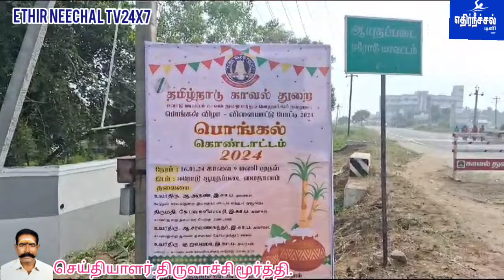ஈரோடு ! தைத்திருநாள் தைப்பொங்கல் திருவிழாவை முன்னிட்டு , தமிழ்நாடு காவல்துறை..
ஈரோடு  ! தைத்திருநாள் தைப்பொங்கல் திருவிழாவை முன்னிட்டு , தமிழ்நாடு காவல்துறை ,  ஈரோடு மாவட்ட காவல்துறை மற்றும் பொதுமக்கள் நல்லுணர்வு பொங்கல் விழா ஈரோடு ஆனைக்கல்   பாளையத்தில் உள்ள  ஆயுதப்படை  மைதானத்தில் நடைபெற்றது. நடைபெற்ற விழாவில் தமிழ்நாடு  (சட்டம் மற்றும் ஒழுங்கு )  கூடுதல் காவல் துறை இயக்குனர் அருண் ஐபிஎஸ் அவர்கள் வேஷ்டி சட்டை அணிந்து   குடும்பத்துடன் கலந்து கொண்டு சிறப்பித்தார். நடைபெற்ற விழாவில் நாடு சட்டம் ஒழுங்கு கூடுதல் இயக்குனர்  அவர்களும்,  ஈரோடு மாவட்ட ஆட்சித்தலைவர் ராஜகோபால் சுன்கரா  மற்றும்  மாவட்ட காவல்துறை கண்காணிப்பாளர்  ஜவகர் ஐபிஎஸ்  அவர்களும் வருகை தந்து காவல் துறையினர் சார்பாக வழங்கிய  சிறப்பான வரவேற்பை ஏற்றுக்கொண்டு , இவ்விழாவில் கலந்து கொண்டனர் . மேலும் நடைபெற்ற இவ்விழாவில்  காவல்துறையினர்கள் வேஷ்டி , சட்டை அணிந்து  குடும்பத்துடன் கலந்து கொண்டு பொங்கல் வைத்து மகிழ்ந்தனர் . விழாவில் ஈரோடு மாவட்ட ஆட்சித் தலைவர் அவர்கள் உறியடிக்கும்   போட்டியில் முதன் முதலாக கலந்து கொண்டு , உறியடித்தும்   , அங்கே இருந்த காளை மாட்டு வண்டியில் கூடுதல் காவல் துறை கண்காணிப்பாளர் அவர்களும் , ஈரோடு மாவட்ட ஆட்சித் தலைவர் அவர்களும், பட்ட காவல்துறை கண்காணிப்பாளர் அவர்களும் ,  மாட்டு வண்டியில் அமர்ந்து  மைதானத்தில் வலம் வந்து சிறப்பித்தார்கள்.  ஆயுதப்படை பயிற்சி பள்ளி வளாகத்தில் பார்வைக்காக ஏற்பாடு  செய்யப்பட்டிருந்த , வேறு மாநிலங்களைச் சேர்ந்த ஆடுகள் மற்றும் மாடுகள் , குதிரைகள், பல்வேறு வகையைச் சேர்ந்த   கோழிகள் போன்றவைகளையும் குடும்பத்தோடு  பார்வையிட்டும்  , இசைக்கு ஏற்றார் போல்   நடனமாடும் குதிரையையும் பார்வையிட்னர். மேலும்  கலை நிகழ்ச்சிகள் , விளையாட்டுப் போட்டிகள் கரகாட்டம், சிலம்பாட்டம் போன்ற பல்வேறு விளையாட்டுப் போட்டிகளும் , நடைபெற்ற நடன நிகழ்ச்சிகளிலும்  கலந்து கொண்டு  வெற்றி பெற்றவர்களுக்கு  பரிசுகளையும்  வழங்கினார்கள். இவற்றை விழாவில் மாவட்ட காவல் துறையினர் அனைவரும் குடும்பத்தோடு  வேட்டி சட்டை அணிந்து    கலந்து கொண்டனர். விழாவில் கலந்து கொண்ட அனைவருக்கும்  சர்க்கரை பொங்கல் மற்றும் கரும்புகள் வழங்கப்பட்டன . ஈரோட்டில் இருந்து   செய்தியாளர் திருவாச்சி மூர்த்தி .